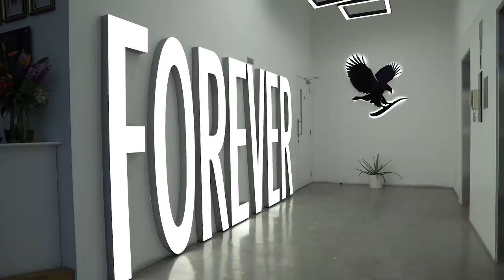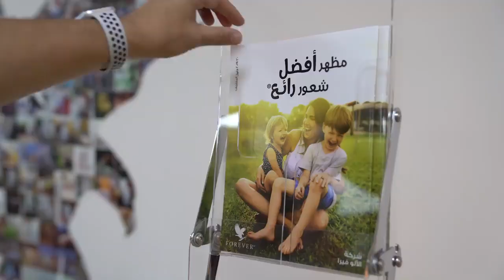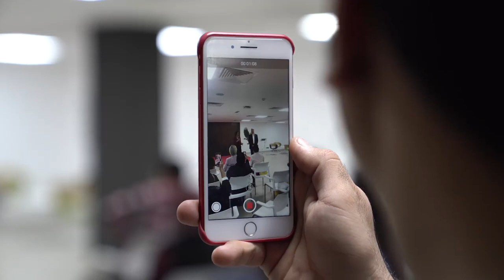FLP Dubai Office | Forever Living Products | Explore New Products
Are you ready to take the first step toward financial freedom and start your Business today? You'll discover what over 10 million Business Owners in over 160 countries have already found to be the greatest opportunity in the world!
“The opportunity you're going to learn about is a brand,It does not have any competitor in the entire world”.